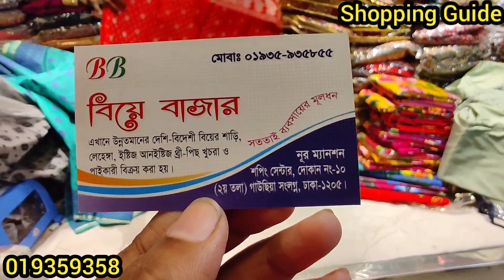পূজার কাড়াকাড়ি অফারে শাড়ি || Saree Collection BD || কমদামে পূজার শাড়ি || party Saree Price